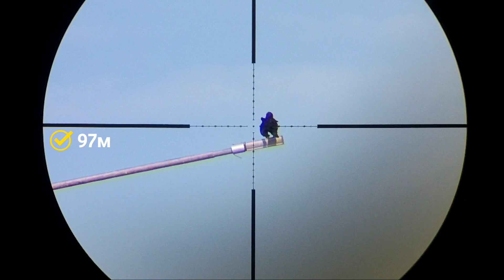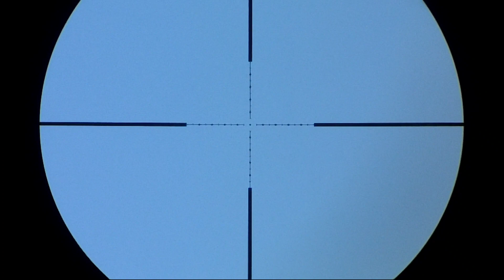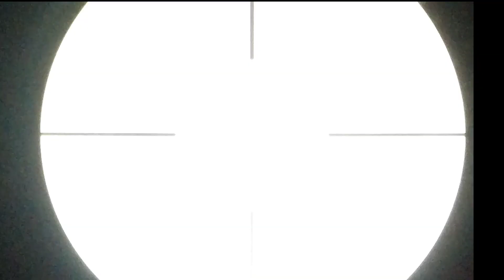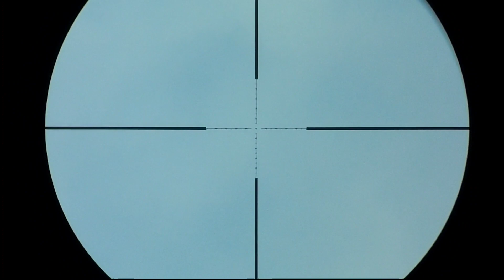JSB KnockOut Slugs - 14 KILL SHOOT | Pest Control (Кроухантинг)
Вступайте в Группу для общения комрадов | As well as a group for communication of like-minded people⬇️